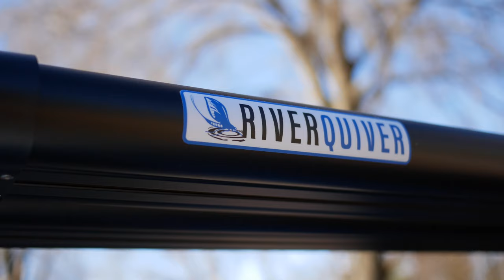RIVER QUIVER BY RIVERSMITH LAND ROVER DISCOVERY 5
Installing the 4-Banger River Quiver by Riversmith on a 2020 Land River Discovery.